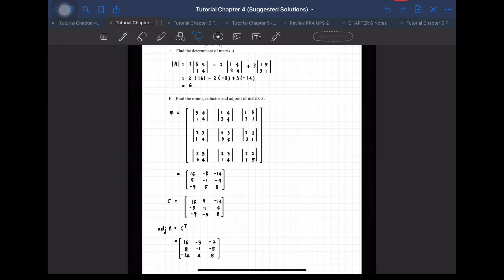Chapt 4 | Past Year Q36